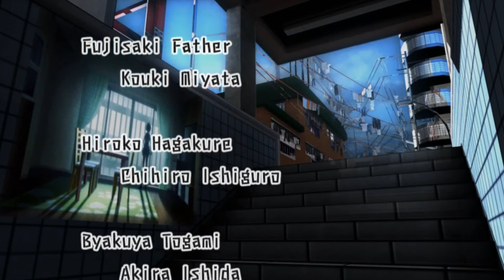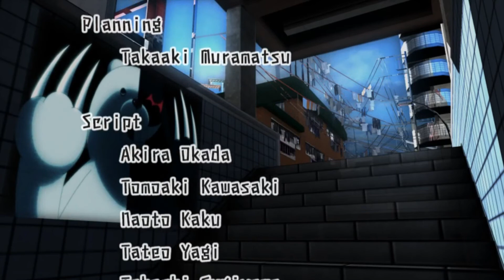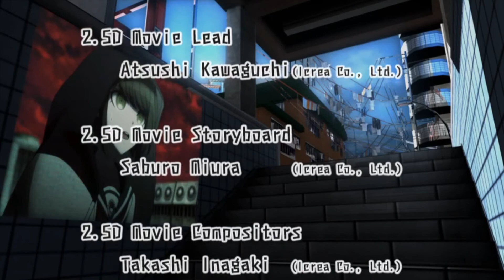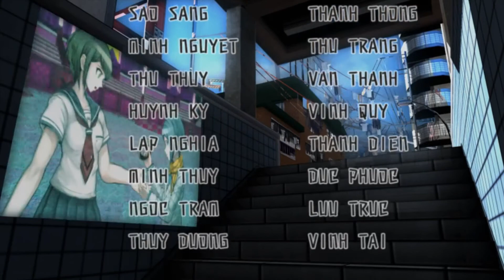槍彈辯駁：絕對絕望少女 終章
槍彈辯駁外傳

如果您喜歡，就按訂閱追隨吧！！